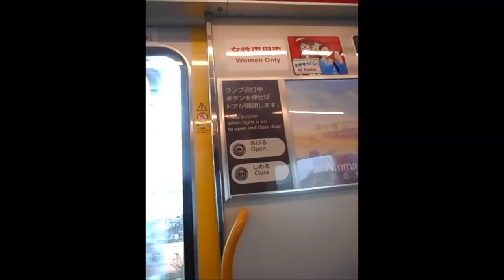大阪人の「野田」の言い方おかしくね？【関東を代表してはじめてのツッコミ】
【大阪割り込み運転】無理矢理割り込むトラックに正義のど～ん！【ウエスタンドン】
【スレスレ運転】アイススケート村主風の幸薄そうな女に追いうちのド～ン！【山間ドン】
【大阪ドライバーの実態】ウィンカーも出せないアホなドライバーに正義のど～ん！
【京都の交通マナー】車線変更禁止違反を当たり前のようにする若者に教育的ド~ン！
【関西世直し行脚】バイクの横スレスレを通るコテコテの大阪人にど～ん！【交通指どん】
【小室哲哉メモリーズ】１４０キロのキモデブが歌う宮沢りえ/ドリームラッシュ【深夜の一人カラオケ】
【警察密着２４時】愛知県警本部白バイ梶原の取り締まりってどうなの？【道交法３８条問題】
【立花孝志に反論】暴力を完全に否定する人こそ差別主義者【三橋貴明問題】
【二郎ニュース】二郎亀戸店主が残す奴にブチ切れて「麺増しや～めた」【神保町二郎といっしょ】
【キモさ大爆発】通りすがりマウンティングに対してはドーニング＆撮影で対処すべし【センシティブな人間の生き方指南】
【日本コカコーラ】人口甘味料が糖尿病にならないとウソをつく大企業【企業の欺瞞の言質公開シリーズ】
【喪黒福造】モテない男が公然と抱き合う高校生カップルに涙目でど～～～ん！【笑ゥせぇるすまん】
煽り運転の山本譲二風ドライバーに正義のど～ん！【ぼくたちの交通ドンシリーズ】
【白鵬と一緒】体重１６０キロの超デブが痩せたらベンチ２００挙がらなくなるのか！？【マイナス成長の記録】
【おっさんレンタル】頼まれてドライバーに注意しに行ったら鉄パイプで殴られそうになったw【弁達屋】
【原チャリvs BMW】高級車に乗って調子にも乗ってる奴に危険運転を注意してみた【これも今話題のあおり運転!?】
【俺vsYAHOO!】ヤフーがついに問い合わせを無視しだしたw 85日目【ギネス申請中】
空中や頑丈な鎖でも放置自転車撤去をするのか？【国民を代表してはじめての実験】
創価学会施設を勝手に盗聴調査してみた【アカの他人によるおせっかい調査シリーズ】
【合法的復讐屋】あなたに代わって言いたいこと伝える言葉の配達屋をはじめます【ストレス社会の駈け込み寺】
【YAHOO堪忍袋】ヤフーに詐欺られたので警察を呼んでみた【大手ブラック企業に学ぶクレーム対処術】
【兵庫県警】警察が署内でセックスして軽い処分なので監察にクレーム【チンポリス】
【俺VSアンチ】女性車両をマナーという人達へ、一般人を撮ることを盗撮という人達へ【雨の日の暇つぶし徹底討論】
【車VSバイク】煽ってくる金正日風タクシードライバーにど～ん！【僕たちの交通ドンシリーズ】
【陰湿注意】立川マシマシのマシライス評判ほど美味くないw【正直な意見を店員に伝える会】
You Tubeで見た23歳タクシー無賃乗車常習女をたまたま見かけたw
【車VSバイク】無法者のハイエースを追いかけてってど～ん!【僕たちの交通ドンシリーズ】
ラーメン二郎超ウルトラスーパーミラクルワンダフルファンタスティックライオネルリッチングハイパー上級者講座【二郎ニュース特別編】
「バカが現れた」動画についての道交法３８条解釈【国民を代表してはじめての質問】
【違法職質】水トク！2017年8月23日「最前線！密着警察２４時」の違法職質について同じ交番で聞いてみた
違反で捕まってる4輪ドライバーに残念賞のティッシュをあげてみた
ストリップやポルノ映画で服の下でシコっていいの？【国民を代表してはじめての質問】
女性専用車両、朝9時台はほとんど守られてないけどこの人らにも声掛けしたら？【女性専用車両問題】
金が足りなかったので美空ひばりのように歌を歌って負けてもらえるか試してみた